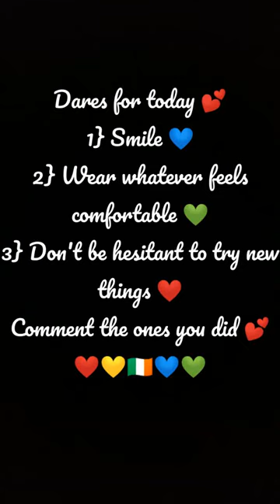Can you do these dares?👀54